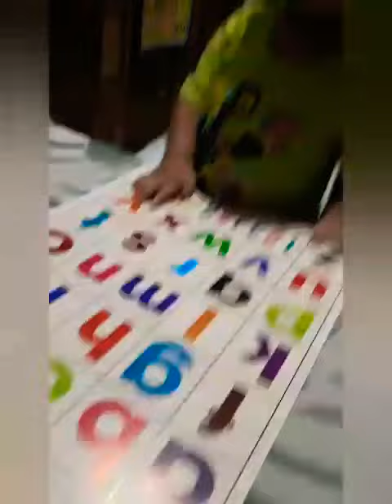Sepuluh ost. KOKI CILIK (Wildo's activity)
Kompilasi kegiatan Wildo hari hari di rumah. Semoga bisa bermanfaat.
Happy watching.